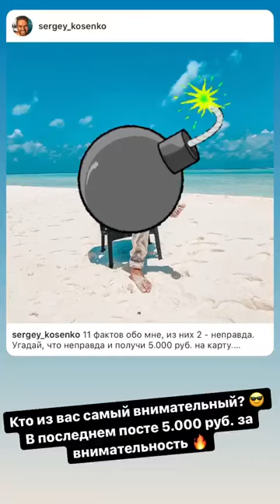Лучшие сторис sergey_kosenko (@Сергей Косенко) подборка 🔥 от Undelete News за 03.05.2020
sergey_kosenko - ТОП новых 🔥 Instagram Stories (@sergey_kosenko)